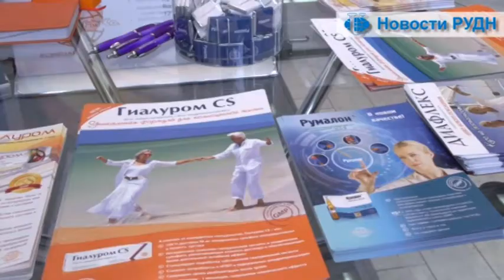Информационная программа «Новости РУДН» с Анастасией Колесниченко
День открытых дверей – это уникальная возможность познакомиться с разными направлениями и факультетами ВУЗа. Российский университет дружбы народов вновь открыл свои двери для будущих студентов.

Кафедра травматологии и ортопедии Российского университета дружбы народов отметила свое 25-летие со дня ее основания.

В Российском университете дружбы народов на базе факультета гуманитарных и социальных наук отметили день историка.